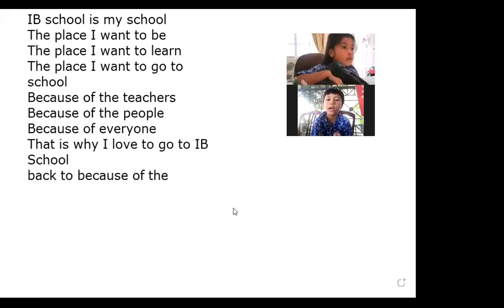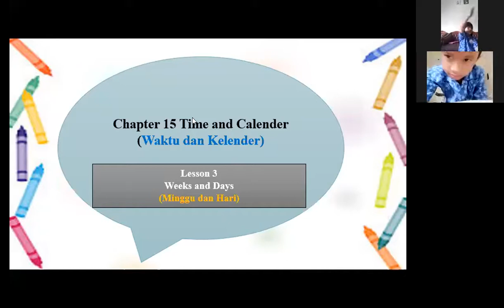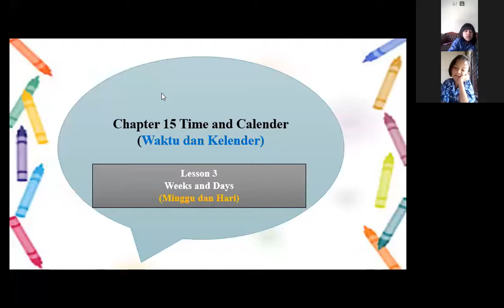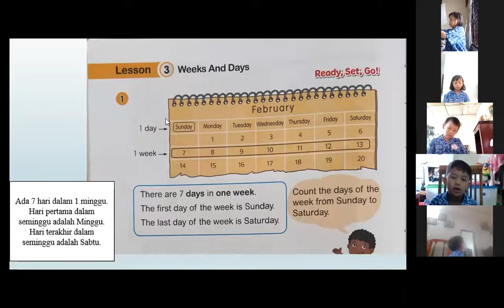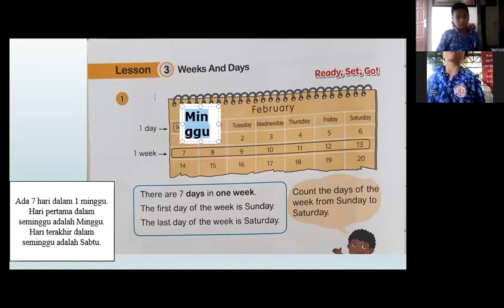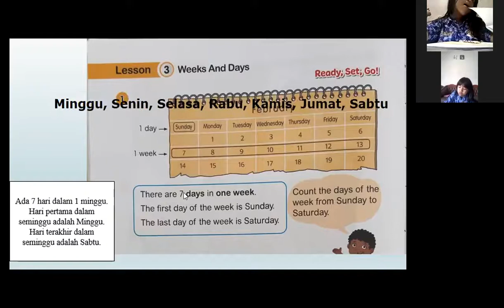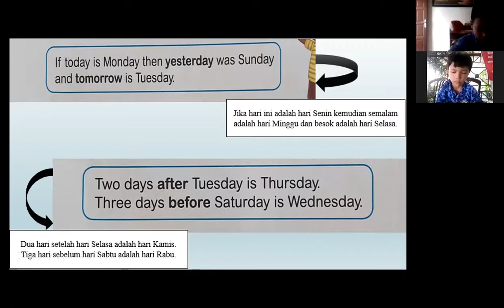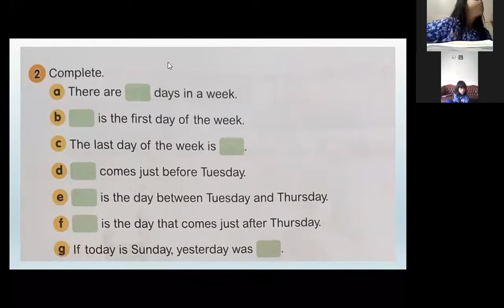Recorded zoom of math subject